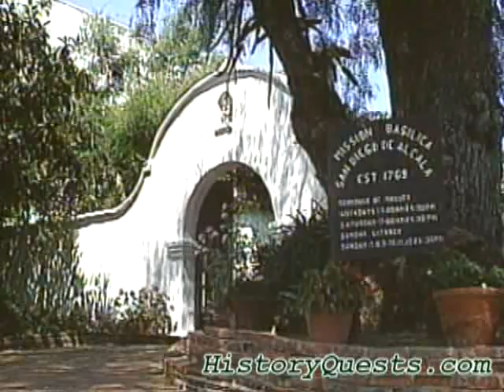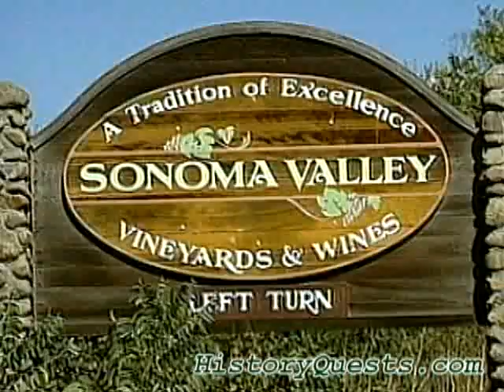The Missions of California by R.J. Adams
Film maker R.J. Adams talks takes on a brief historical and archtectual tour of the California Missions